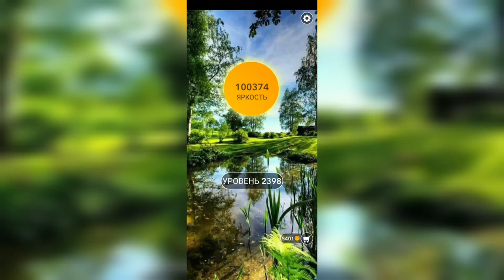Word / Слово Крест: Поиск русского кроссворда / Уровень 2398